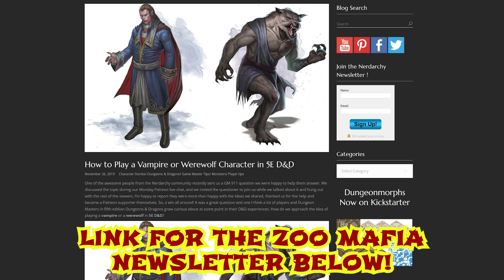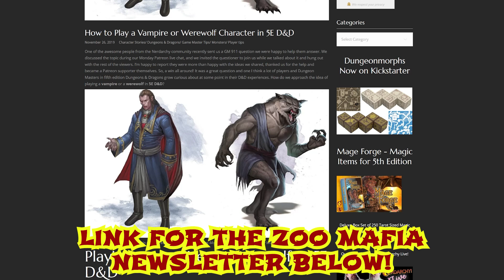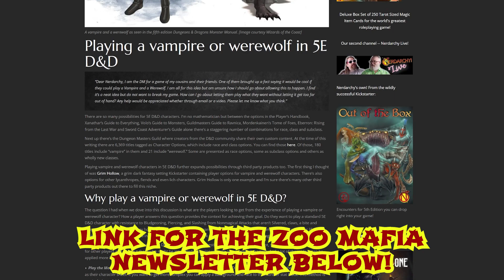D&D Character Ideas: Play Your Next as a WereBeast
Nerdarchy dives into lycanthropes in 5th Edition Dungeons and Dragons. We ask the question of what it looks like from a D&D player's perspective as well as the Dungeon Master.

Important Links
Nerdarchy Article: How to Play a Vampire or Werewolf Character in 5E D&D
Preorder Mage Forge Deluxe Box Set of 250 tarot-sized magic items cards for 5e. Not too late to take advantage of Kickstarter exclusive offers
Check out the new Partner and Deal Page over on the Nerdarchy website for your dnd and ttrpg needs. 10%-25% from Nerdarchy partners.

Credits
Cartoon Goblin Thumbnails- mmmmjava on instagram